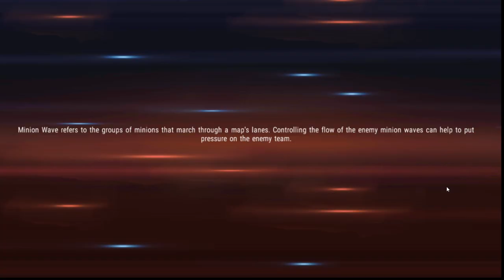Marvel Super War: QUE ES ESTE JUEGO? VALE LA PENA? COMO DESCARGAR EL JUEGO (La Bruja esta OP)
Acá un juego de Marvel algo diferente, espero les guste y si quieren que siga la serie quiero ver al menos 20 likes, si llegamos a esa meta subiré mas vídeos de este juego, también les dejare mas abajo el link de la app donde pueden descargar el juego y un vídeo de un man que explica mas o menos como hacerlo, aunque ya les digo que solo deben bajar la app, entrar en ella y darle al buscador y poner "Marvel Super War" les dale de una y deben instalar y listo! mucha suerte y ya saben si quieren mas dejen su like.

No olvides:
✔️ Dar Like
✔️ Comentar